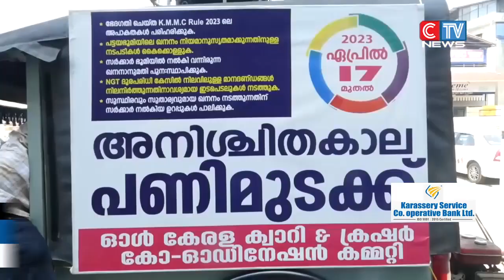ക്വാറി - ക്രഷർ മേഖലയിൽ ഗവൺമെൻറ് നടപ്പിലാക്കിയ പുതിയ നയങ്ങൾക്കെതിരെ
ക്വാറി - ക്രഷർ  മേഖലയിൽ ഗവൺമെൻറ് നടപ്പിലാക്കിയ പുതിയ നയങ്ങൾക്കെതിരെ  സംസ്ഥാന  വ്യാപകമായി ക്വാറി ക്രഷർ യൂണിറ്റുകൾ അടച്ചുപൂട്ടിയുള്ള സമരത്തിൻറെ പ്രചരണാർത്ഥം  കോഴിക്കോട് ജില്ല
ക്വാറി - ക്രഷർ  കോഡിനേഷൻ കമ്മിറ്റി  ജില്ലയിൽ അഞ്ച് ദിവസങ്ങളിലായി  നടത്തുന്ന വാഹന പ്രചരണ ജാഥയ്ക്ക് മുക്കത്ത് തുടക്കമായി.